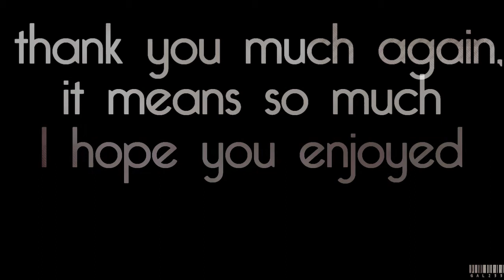New Soul (Friends cast). 400 + Subscribers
Song: New Soul
Artist: Yael Naim.

(always watch the best quality)

WOW! Thank you!
It means that 400 people on this planed enjoy my work. And that fact means the world to me. So every time Im loosing my inspiration, Im reading on your lovely comments which melt my heart every time, and my inspiration is back.

Most of my videos are really calm or sad, and cause getting 400 subs is a happy thing, I wanted to make a lighter vid, that you can have fun while watching it. So I picked this amazing song that always makes me feel good, and then I thought about fandom that makes me feel good, and of course Friends was the first that came to my mind. I wanted to vid this cast for a long time, and I finally did.
This video was made for fun only, and it's not full of effects of special vidding techniques. It was hard to make it.. this show has so many episodes so I kinda got lost with all the clips I wanted to put in, and my Friends avi files did me a lot of problems, so I needed to convert most of them to mpeg,, that's why the quality is blahh.

Anyway I made this video for you, my subscribers, and it's goal is to enjoy and laugh   and I really hope you like it, and enjoy it. If you do, it would be so great if you'll comment and rate: - )

Anyway... here is a few messages:
I updated my channel; put there some stuff about me and my vidding:-) I also opened two playlists, one has all of the collabs I was in, and the second one has my all time favorite videos here in youtube.
I still have not background or icon, but if one of you want to make me one, I'll be more than thankful:- )

If you don't know, I've got my first strike a few months ago and I opened a backup account, so if you don't want to loose me if my account gets deleted, so sub there too. I'm uploading there previews and unfinished videos.

And one more thing, I've just opened the auditions for my new collab, there are 10 spots open. My first two collab were really awesome so Im really excited about this new collab, so you should try out:-)

That's really it! So thank you so much again:-)